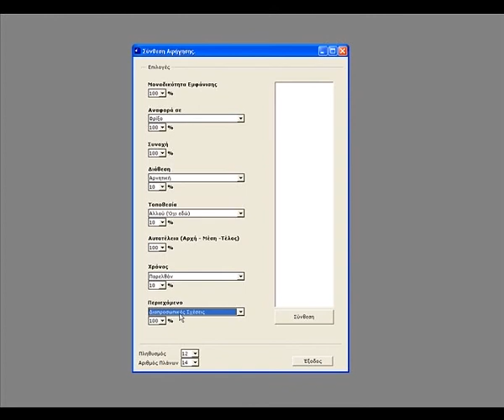Generative audiovisual narrative system (Video9)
Generative audiovisual narrative system by Iro Laskari (2008)
Feat. Jasmine Kilaidoni, George Chrysostomou